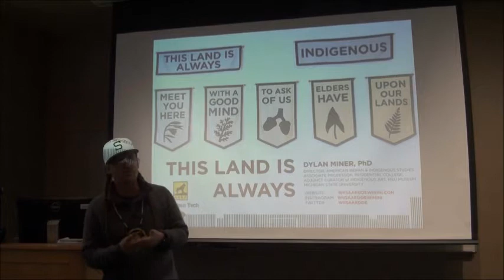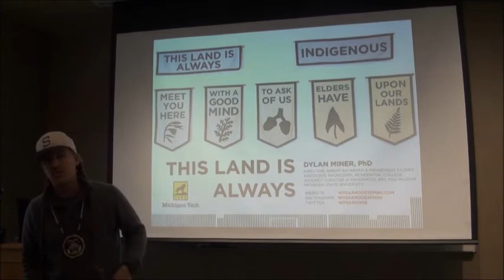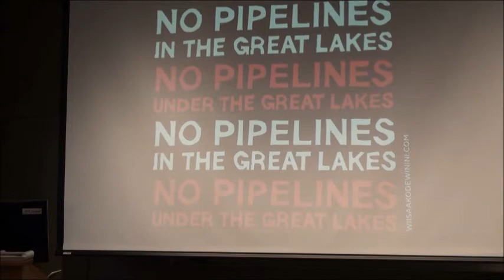on line 5 dm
During his presentation at Michigan Tech, Métis artist and activist Dylan Miner introduces himself and speaks about his political posters, using a protest against the Line 5 Pipeline under the Straits of Mackinac as an example. (Video by Allan Baker for Keweenaw Now)